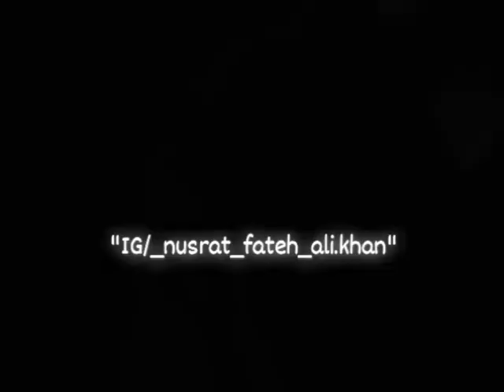Sun Charkhe Di Mithi Mithi Ghook Ustad Nusrat Fateh Ali Khan Complete Version OSA Worldwide